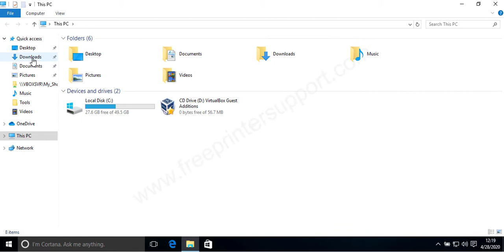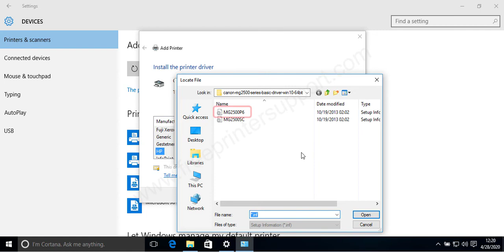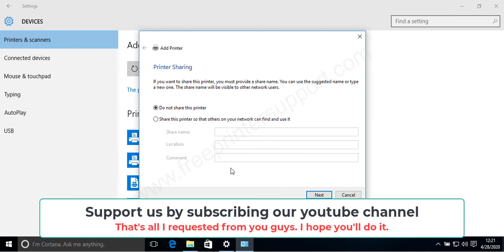How to install Canon MG2500 / MG2520 printer manually by using its basic driver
In this video, you'll learn how to install MG2500 / MG2520 printer on Windows 10, 7, 8 manually by using its basic driver (.inf driver). We have also mentioned the basic driver download links here above.